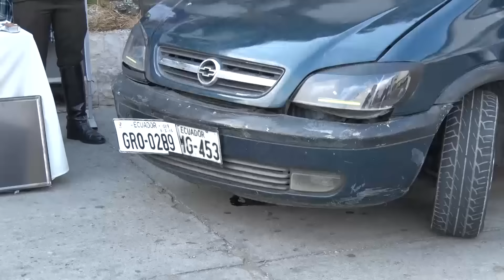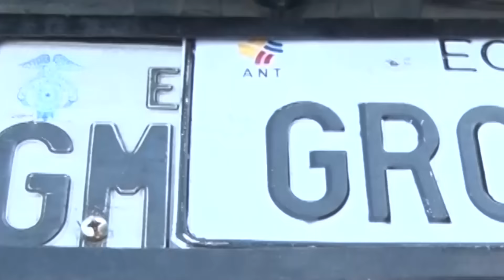Banda de estruchadores de viviendas fue capturada en Guayaquil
Cuatro sujetos que se dedicaban a atracar domicilios en el norte de Guayaquil fueron aprehendidos la noche de este martes por agentes de la Policía Nacional, los integrantes de esta organización delictiva utilizaban placas falsas en el vehículo en el que se movilizaban para cometer sus ilícitos.